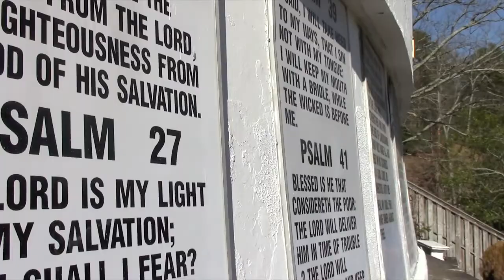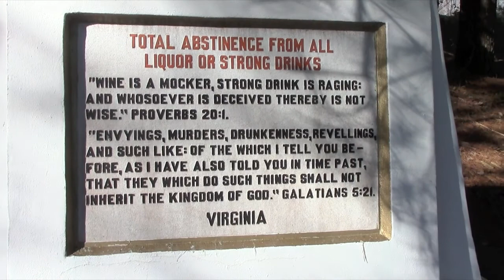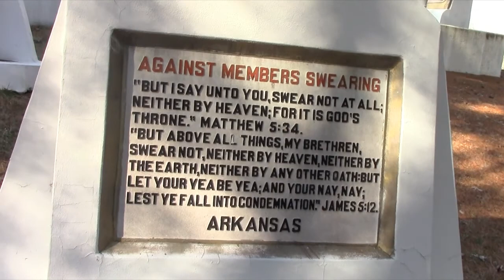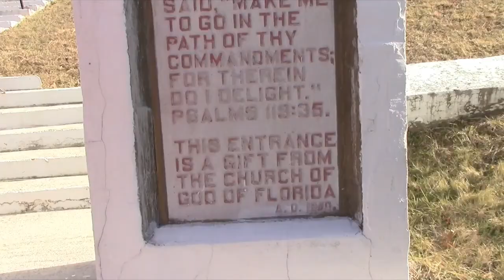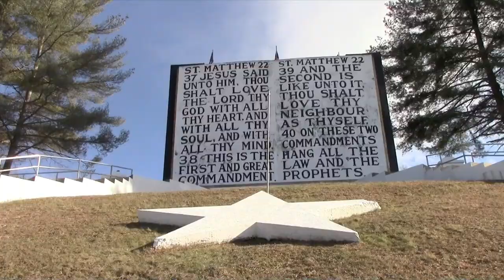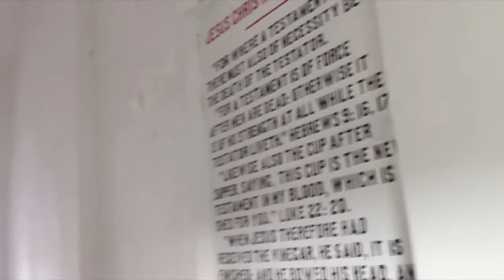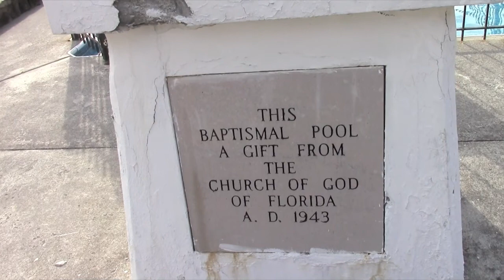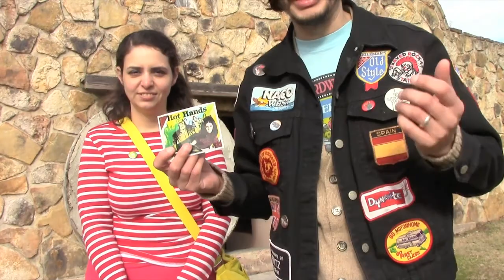Hot Hands Tour Video 27: Fields Of The Woods.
Jeffrey and Kristin from the band Hot Hands visit fun and interesting places on tour. This video the two travel to Murphy, NC to a place called Fields Of The Woods where a giant Ten Commandments is made into a mountainside.